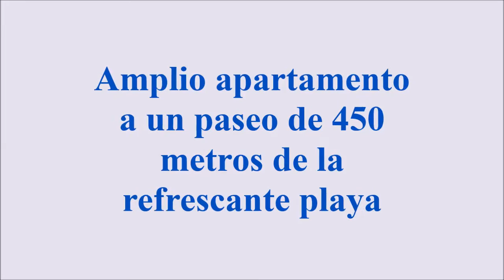Amplio apartamento con la playa a 450 metros. Large apartment with the beach 450 meters.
Europa es el nombre del complejo de apartamentos donde se sitúa esta propiedad, destinada al alquiler temporal. Ubicada en planta baja, a ras de piscina, pero retirada de la misma, nos ofrece una distribución interior de, un dormitorio, baño, salón-cocina y terraza. Su ambiente exterior, amplio y abierto, asegura sentirnos a gusto y relajado. Los zona, céntrica por donde la mires, es el corazón mismo de la emblemática y afamada Playa del Inglés. En un paseo de escasos minutos estaremos en las refrescantes aguas atlánticas, del sur de la isla. Playas como la de Maspalomas, del Inglés o del Águila. Reconocidos Shopping Center, como Yumbo o CITA. Parques como el Botánico de Maspalomas. Minigolf, karaoke bar o beach gyn, son atracciones locales a menos de 400 metros.
Ven a disfrutar del descanso, el sol y la diversión, que te mereces.
Te esperamos en Gran Canaria.

Europe is the name of the complex of apartments where is located this property, destined to the rent temporary. Located on the ground floor, walk-in pool, but withdrawal thereof, offers an interior layout, bedroom, bathroom, kitchen-living room and terrace. Outside, wide and open environment, ensures feel comfortable and relaxed. The central position, everywhere you look, is the heart of the iconic and famous Playa del Inglés same. In a few minutes walk we will be in the refreshing Atlantic waters, south of the island. Beaches like Maspalomas, Playa del Inglés or Playa del Águila. Recognised Shopping Center, Yumbo and CITA. Parks like the Botanical Maspalomas. Minigolf, karaoke bar or beach gyn, local attractions are within 400 meters.
Come and enjoy the rest, sunshine and fun, you deserve.
See you in Gran Canaria.Descripción